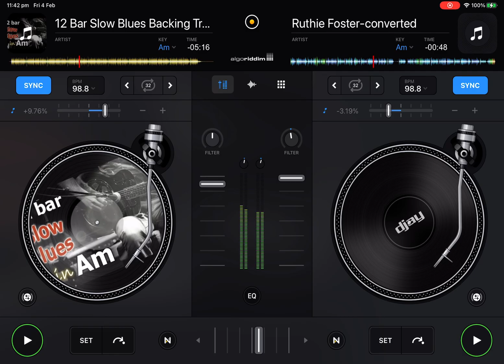Djay blues mix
new music
# ipad music
sample chopping
# lofi
jazzy beats
EG Pulse
koala sampler
# GarageBand
# sampling
# Roland Zenbeats
Yamaha Modx